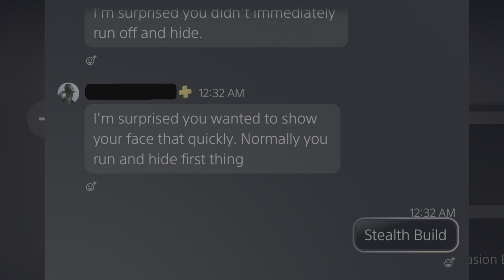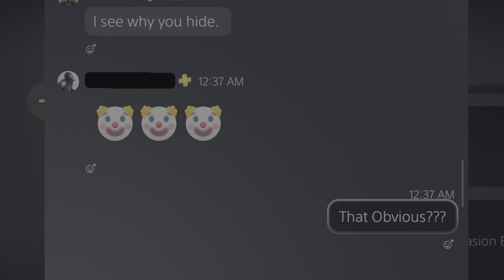Different Builds. Same Old Stealth | Elden Ring Invasions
A Few “old but gold” clips I hade stored up from all my stealth invasions. While some aren’t very stealthy I hope you enjoy them regardless!